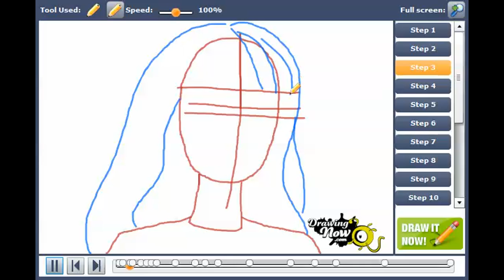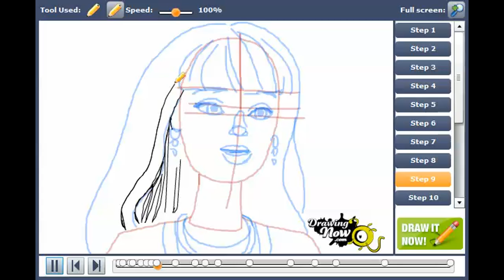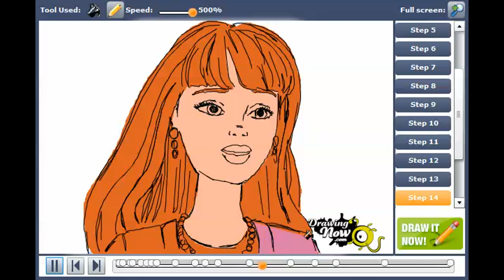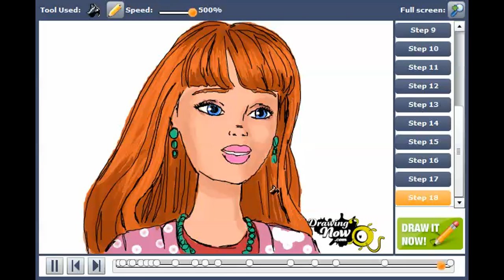How to draw Midge from Barbie - Life In the Dreamhouse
You can see the original tutorial of How to draw Midge from Barbie - Life In the Dreamhouse